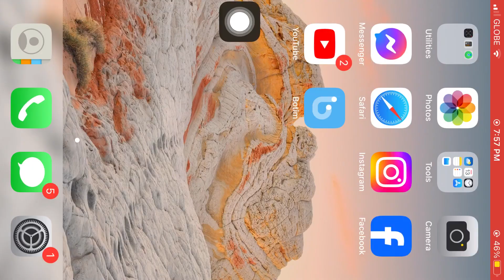Car parking multiplayer lamborghini aventador svj